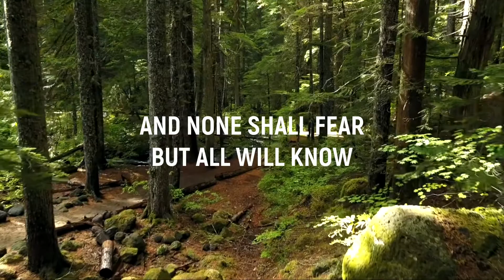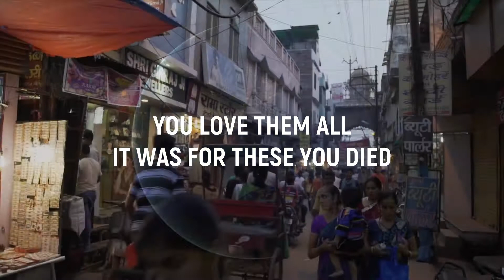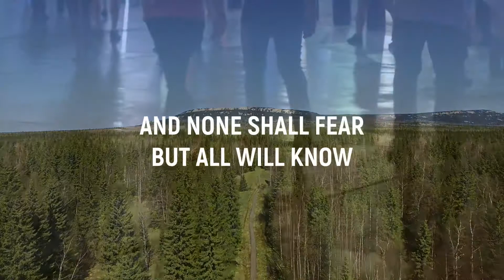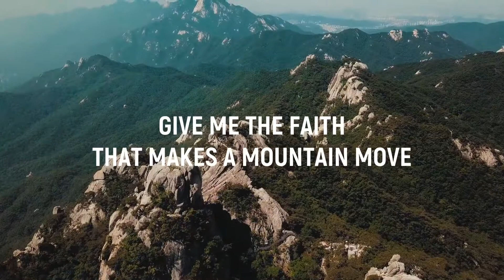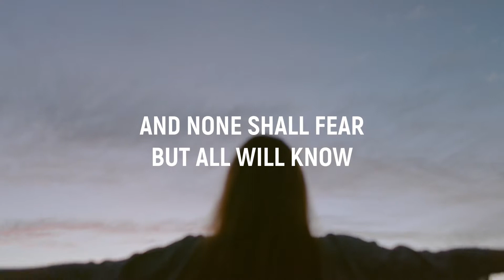I Will Walk Lyric Video (Robin Mark)